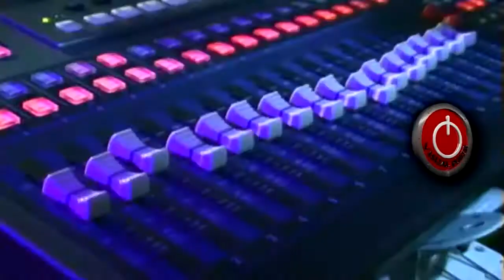✘Track Xtra♪♬Vdj´s Rafa Master UltraMix Carnavales Blancos-Negros (Masterizada) By Rikezmania ♬♪✘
Este Es La Version Original Tanto De Audio Como Visualmente De La Inmortal Cumbia Latina Rikezmania Tropikal Por Colombia.